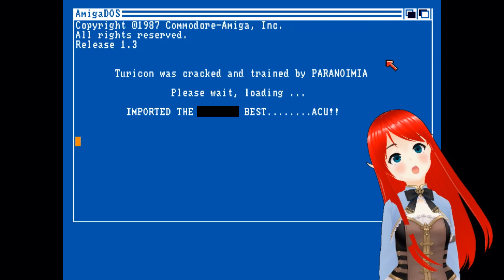Amiga Retro Stream : Turrican : Cytron ~ Twitch Streamed.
Turrican  and Cytron on the Amiga.